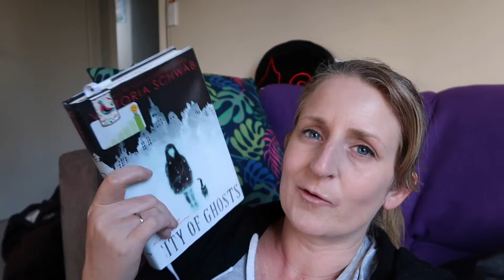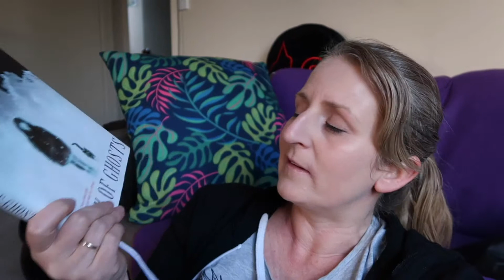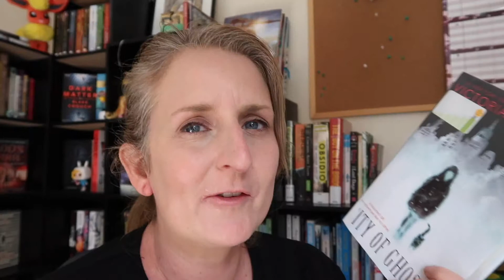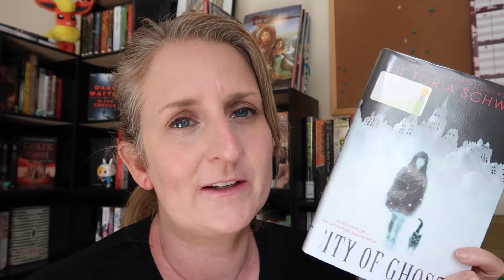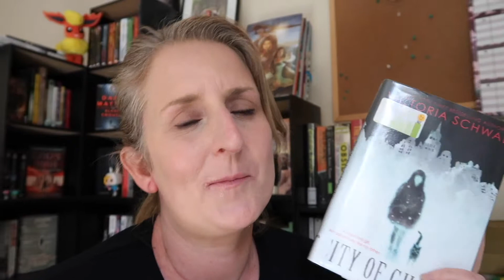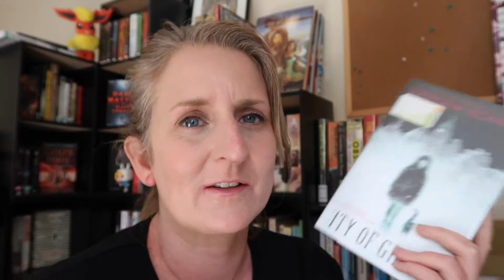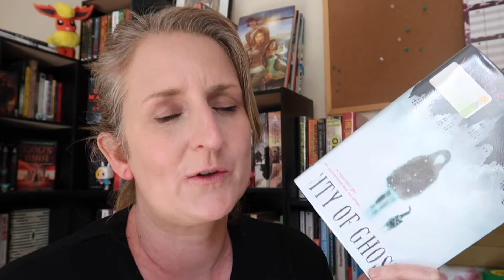City of Ghosts Reading Diary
My (shorter than expected!) reading experience for City of Ghosts by Victoria Schwab